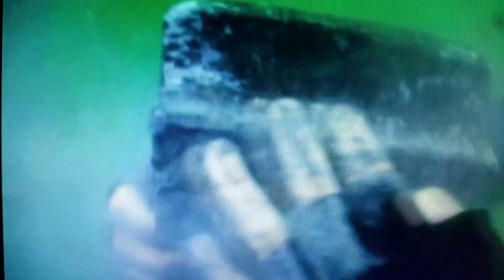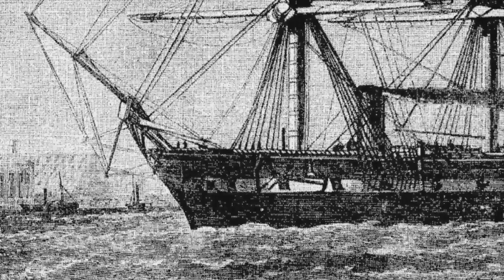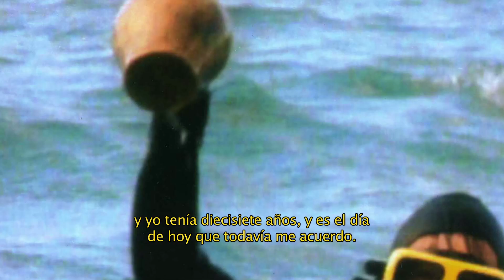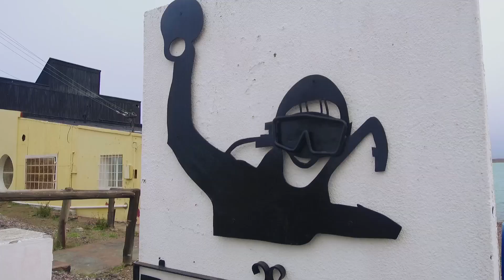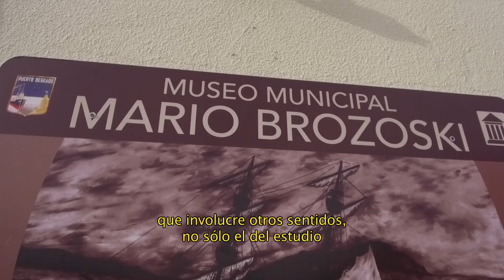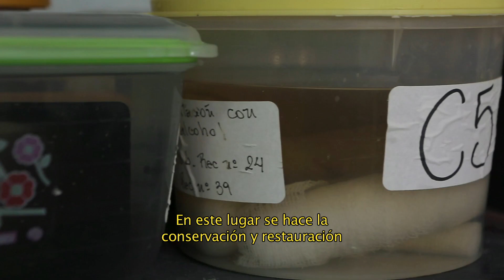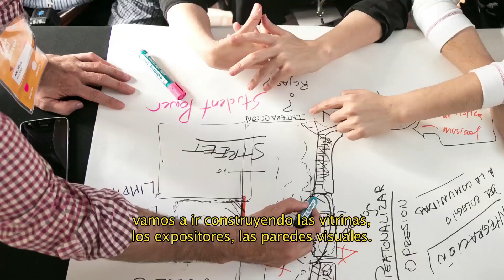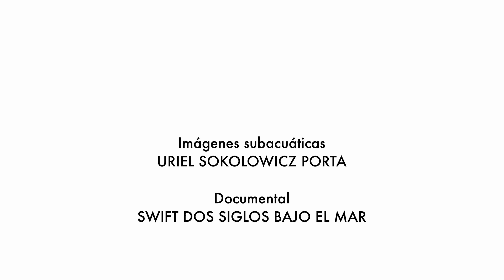Taller de Capacitación en Museos y vinculación Comunitaria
La Fundación TyPA y la Fundación Banco de Santa Cruz organizan el Taller de Capacitación en Museos y vinculación Comunitaria, en beneficio de los Museos de la provincia de Santa Cruz y sus contextos sociales. Se realizarán dos encuentros-taller guiados por un equipo de expertos en museos y promoción comunitaria, destinados a trabajadores de museos de la provincia y promotores de vinculación sociocultural.
Próximamente más información.